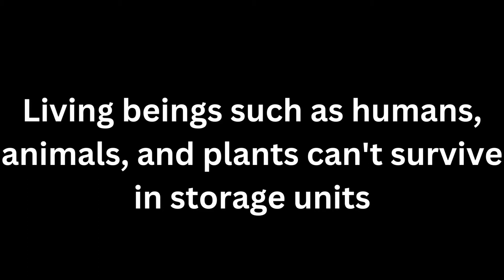What Not To Put In Storage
Protecting your belongings in storage is a top priority, but we need your help to ensure these items are never placed in storage. Tellus Self Storage- storage tips on what not to store in your storage unit.